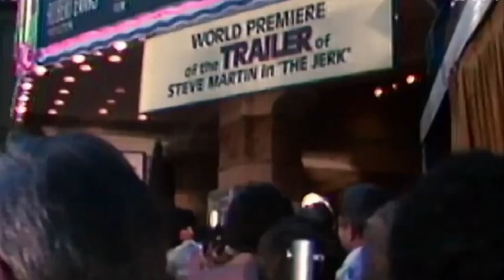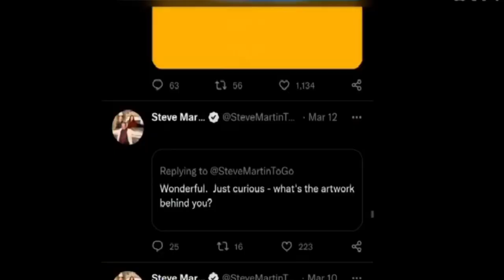Стив! (Мартин) Трейлер документального фильма из двух частей русский